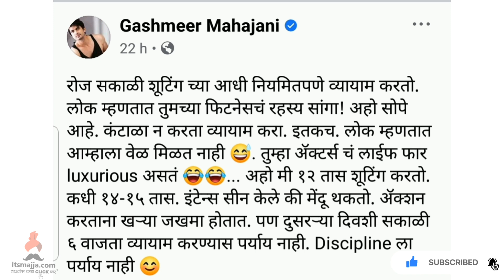Gashmeer Mahajani | म्हणून गश्मीर म्हणतोय व्यायाम करायला पर्याय नाही | Marathi Actor | Imli Serial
म्हणून गश्मीर म्हणतोय व्यायाम करायला पर्याय नाही,व्हिडीओ नक्की बघा